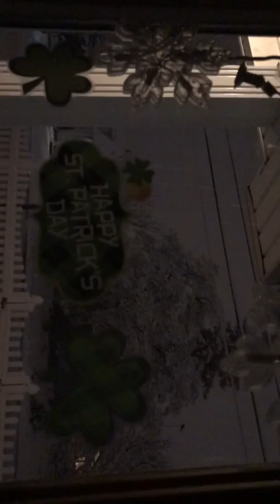Northeastern snow storm